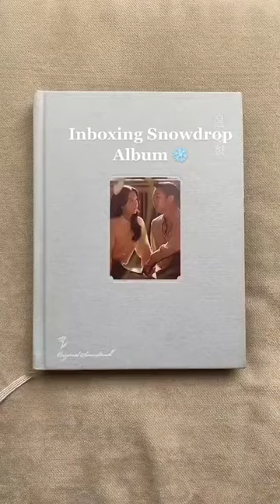SNOWDROP ALBUM UNBOXING